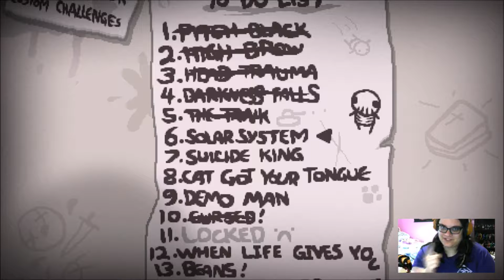LuckyNumber78 PLAYS - The Binding of Isaac: Afterbirth+ #3 - [Ignominious]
I continue to play one of my favourite games so badly it hurts. Hope you enjoy as I try to take down the Solar System challenge!

Logo by alex_logos on Fiverr.com
Intro and Outro videos by ozhang on Fiverr.com
Thumbnail by arondehooge on Fiverr.com